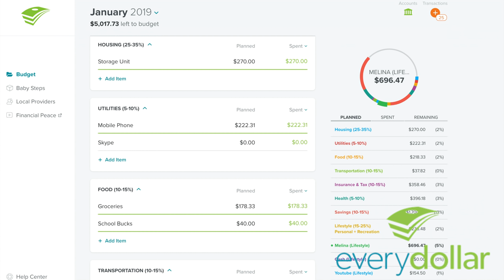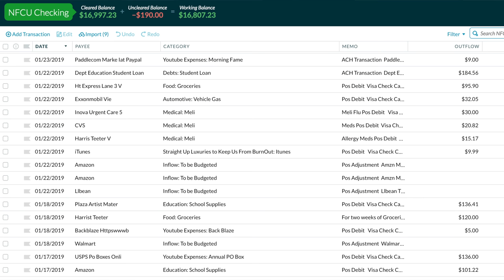Budgeting Apps: EveryDollar "Expert" Using YNAB || YNAB Review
We are talking budgeting apps today.  I am a self-proclaimed everydollar expert using YNAB for the first time.  For one year I will be budgeting in both YNAB and Everydollar simultaneously to decide once and for all the pros and cons of each app and settle the age old arguement "which is better YNAB or Everydollar"